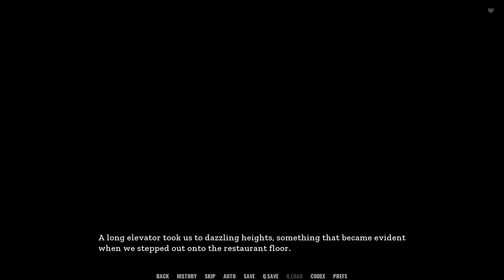The Guard Woman and the Crew | Tales from The Unending Void Episode 5 Part 1 (V0.12b Extra)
Attacked, spending time with the crew and stealing the speed racer's bike.

                                                 Overview:
Camran is a young noble from the Sovereignty, a part of space dominated by humans. Erstwhile cadet of the Terran Naval Academy, Cam has been forced by circumstances to travel the galaxy, together with a band of friends, taking on menial jobs and occasionally smuggling some illicit cargo. As he involuntarily becomes part of sinister plans machinated by powerful intrigants, Camran’s life is changed forever.